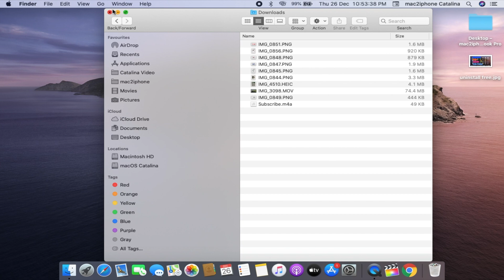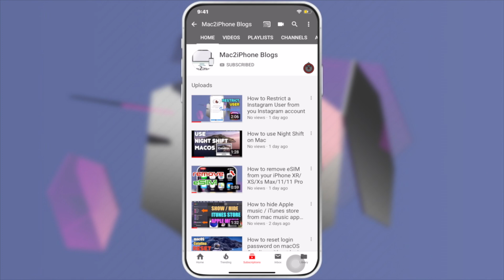How to get back Accidentally deleted Download Folder on mac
If you Accidentally or mistakenly Deleted Download Folder, here is the easy guide for get it back.

FIX No Admin account macOS Monterey BigSur on Apple Silicon and Intel Macs (2022)
Please feel free to contribute. Everything helps to keep this channel going. Thank you.